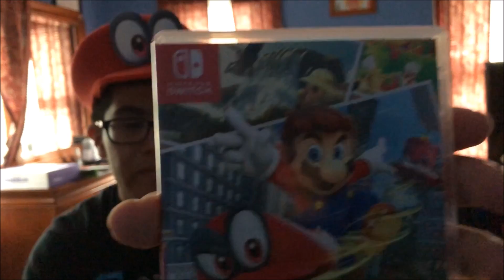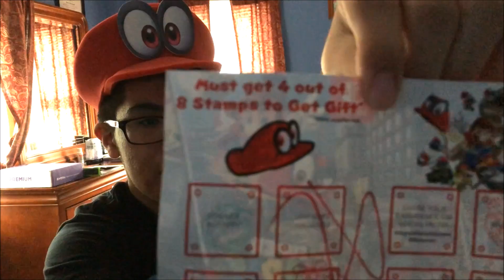Unboxing Super Mario Odyssey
Videos that i am in
Rachel's vlog : (9:45)